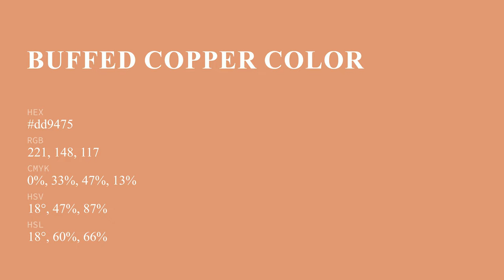Buffed Copper color dd9475 hex color - Red color - Cool color dd9475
What color is Buffed Copper ? dd9475 hex color - Red color - Cool color dd9475

Hex dd9475 Color Code is also known as Buffed Copper color.